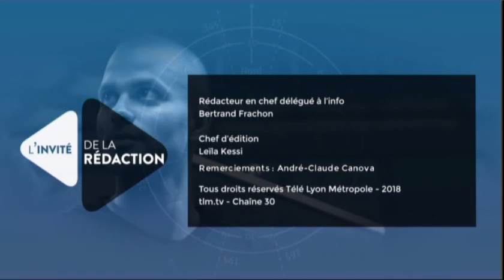L'invité de la rédaction - Thibaut Lagrange - Gendarmerie du Rhône 26/03/18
Émotion chez les gendarmes du Rhône après le drame Arnaud Beltrame